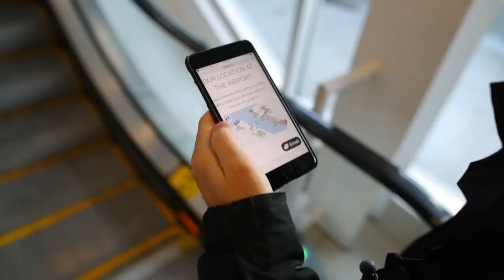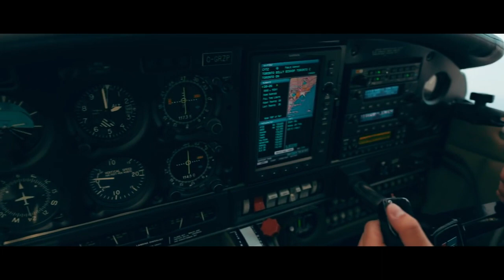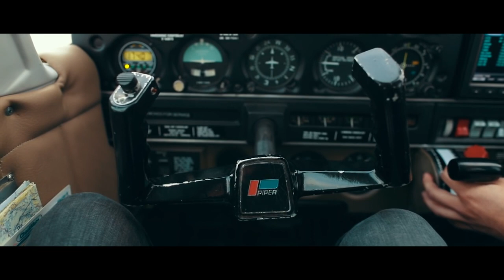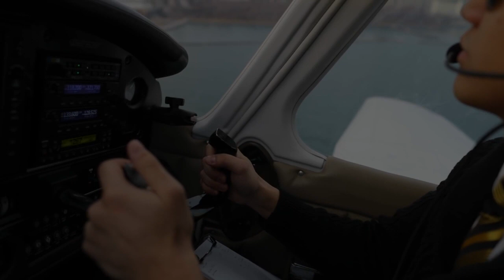Private flight over the 6ix | vlog five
This video was not made by me, I just post videos that I like to watch.